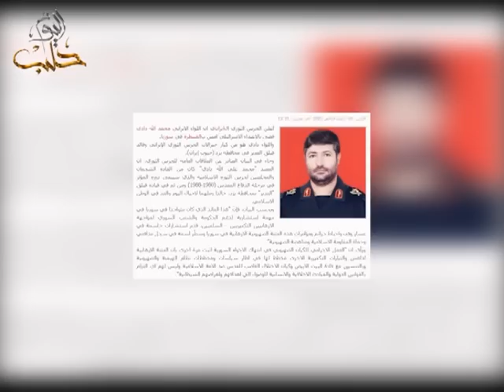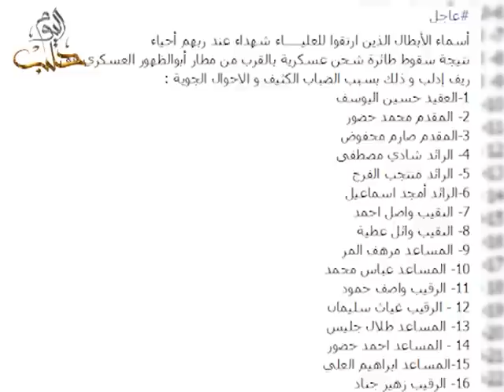أين قتل قياديّو حزب الله ومن يقف وراء العملية ؟